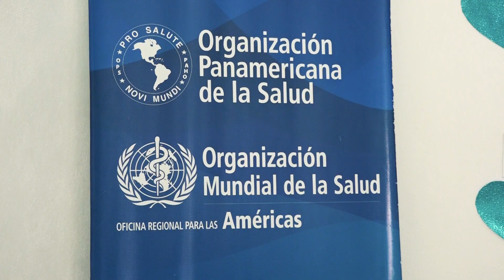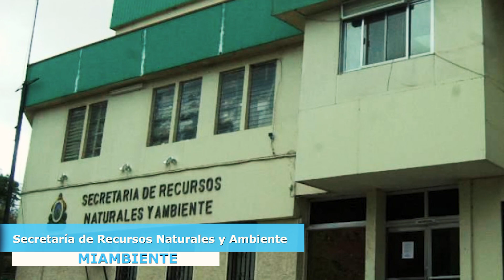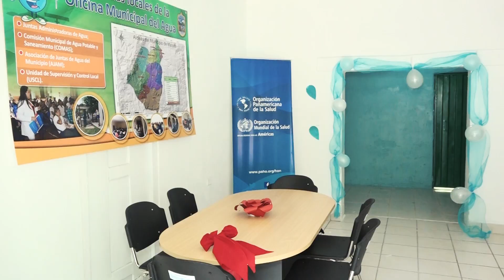Maraita, avanza en el acceso al agua de calidad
Con un abordaje integral y el trabajo intersectorial, el municipio  de Maraita, Francisco Morazán en Honduras,  avanza en el acceso a agua de calidad para el consumo humano, gracias al apoyo técnico de CONASA, SANAA, ERSAP, SESAL y OPS/OMS.